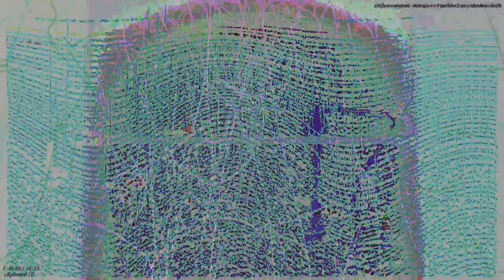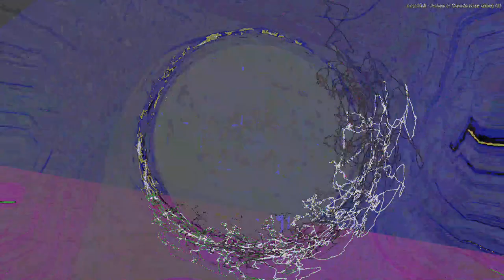[EPILEPSY WARNING] Movie 23 04 24 16h51m03s *Photosensitivity Warning*